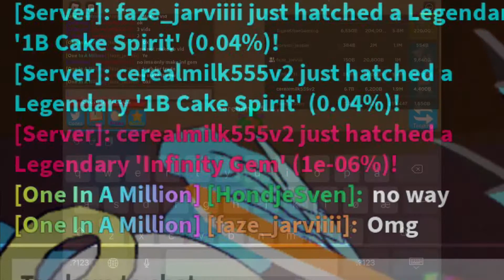I HATCHED THE NEW SECRET INFINITY GEM (1 in 100 million) 54th in the world!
i got really lucky again